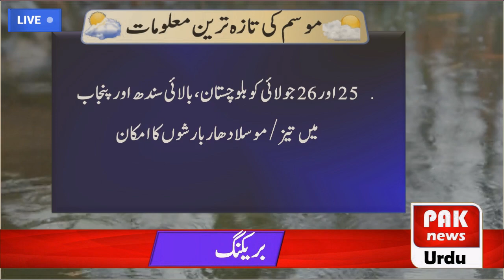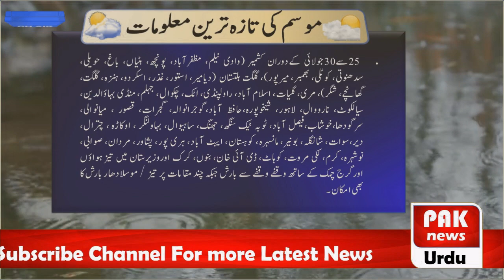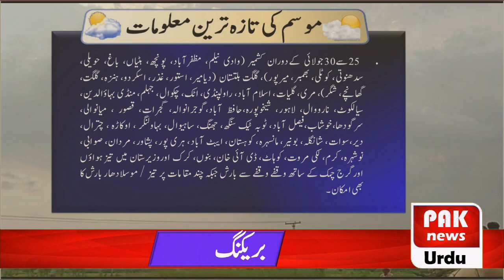New Rain System Enter In Pakistan | Weather forecast Pakistan today | Karachi Weather Forecast